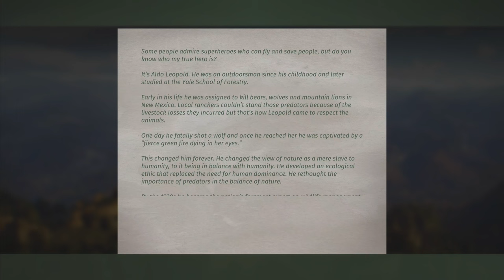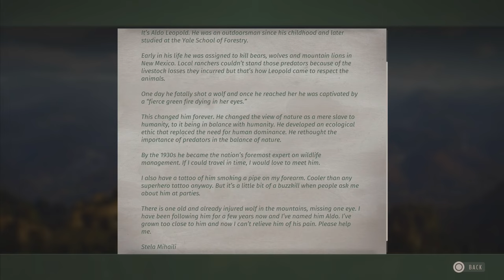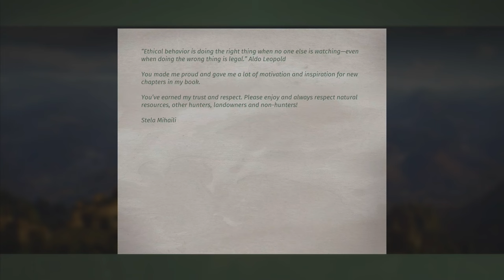Hunting the black wolf of Transylvania | Way of the Hunter PS5